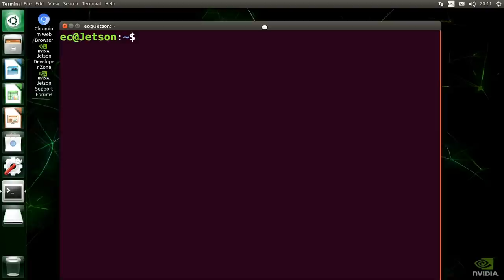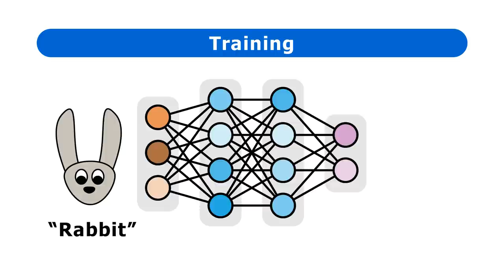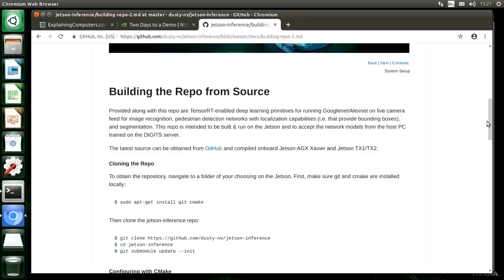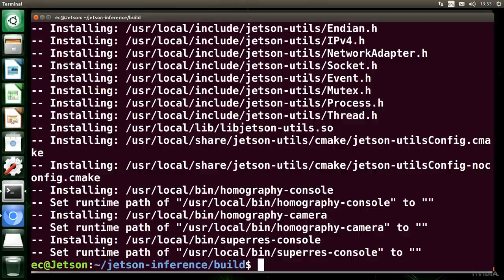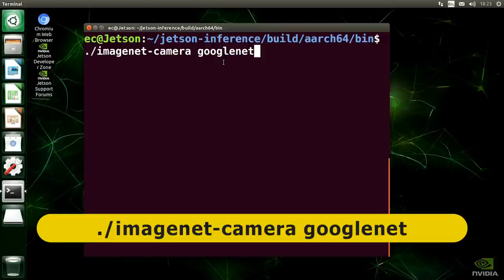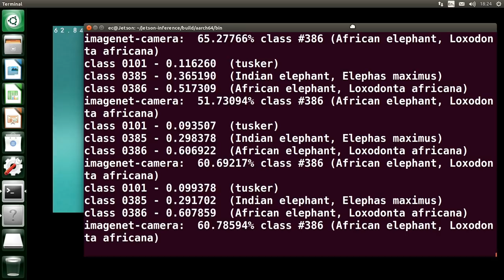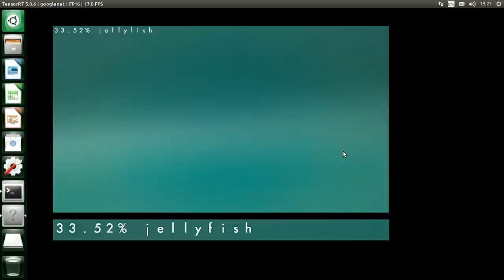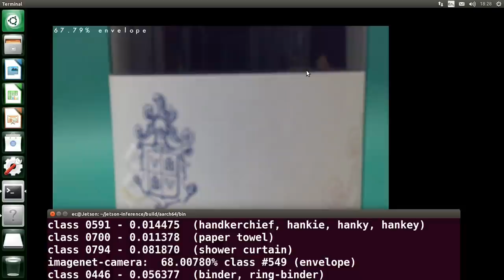Jetson Nano: Vision Recognition Neural Network Demo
Jetson Nano performing vision recognition on a live video stream using a deep neural network (DNN). This video is based on the "Hello AI World" demo provided by NVIDIA for their Jetson boards, and employs a Raspberry Pi V2 camera.

Included are "Hello AI World" installation, and a brief introduction to artificial neural networks (ANNs). This video is a follow-up to my “NVIDIA Jetson Nano” review, which is